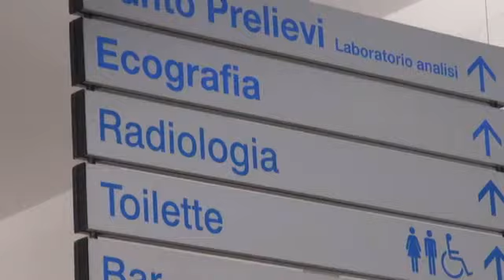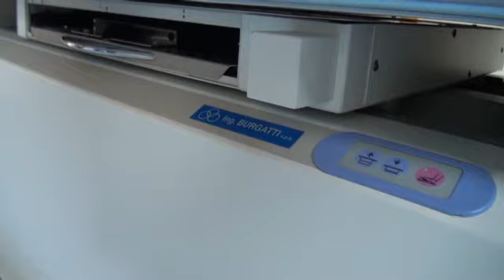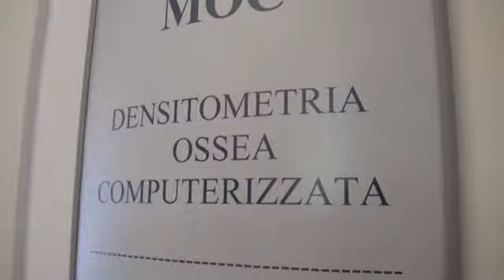Alla Clinica Villa Maria le diagnosi viaggiano in wireless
La Clinica Villa Maria di Rimini è in fase di rinnovamento. Previsto un ampliamento che prevederà 4 nuove sale operatorie di ultima generazione e l'acquisto di una serie di macchinari innovativi che comprenderanno l'utilizzo di tecnologie wireless. Nella mattinata di venerdì 13 maggio è stato presentato il funzionamento simulato dei nuovi impianti del Reparto di Radiologia. Dalla lastra si passa al digitale, con un impatto ambientale meno invasivo e con una notevole diminuzione di radiazioni per i pazienti.